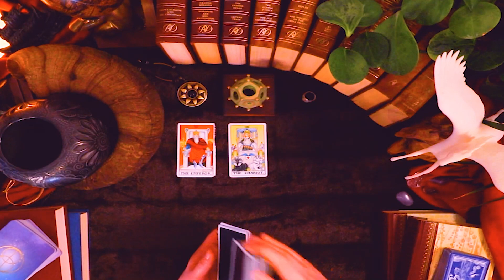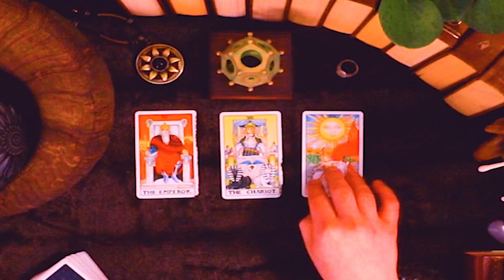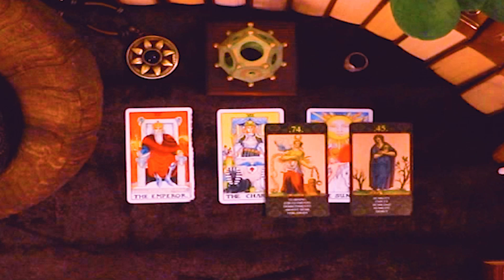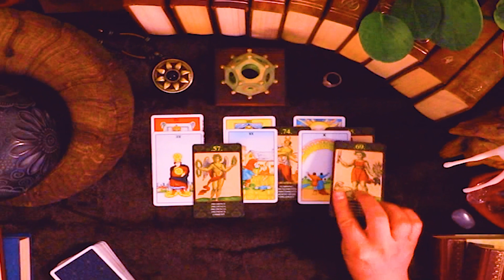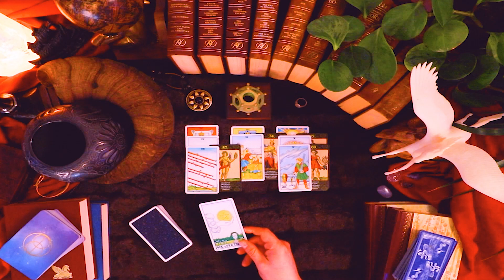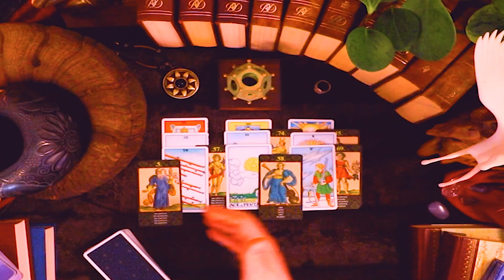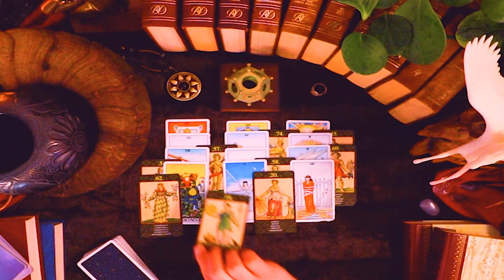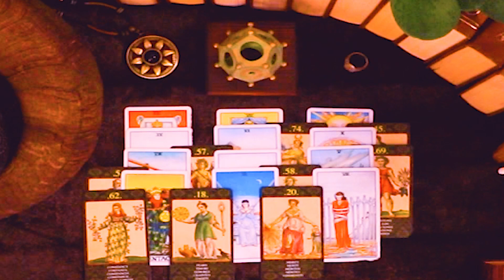CAPRICORN ~ INTRODUCING THE NEW YOU, FREED FROM CONTROL!!! March 17 - 31, 2022 Tarot Reading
This is a horoscope tarot reading for Capricorn Love Life for March 17 - March 31, 2022.
🃏 Card Decks : Universal Waite Tarot Deck, Cards of Nostradamus, and the Magic of Unicorns Oracle Deck.